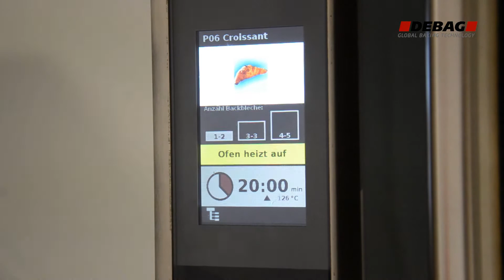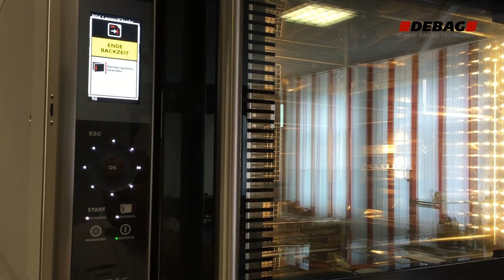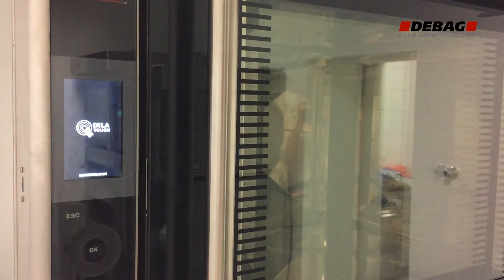DEBAG DILA Ladenbackofen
DILA - Meister der Effizienz: schnell aufgeheizt, sparsam im Verbrauch und einfach in der Reinigung!
Unsere DILA-Modelle lassen sich an wechselnde Anforderungen ganz einfach anpassen – vom Fertigbacken bis zum professionellen Backsystem. Auch bei der Ausstattung bietet dieser Ladenbackofen Ihnen viele Möglichkeiten: e.CLEAN.SYSTEM®, Radiallüfter- oder Hochleistungsbeschwadung, Ofenvernetzung via FilialNet sowie Beschickungssystem und komfortable TOUCH-Steuerung sind optional erhältlich.